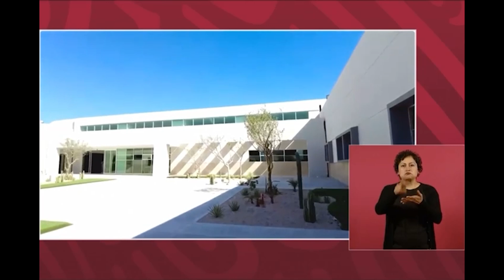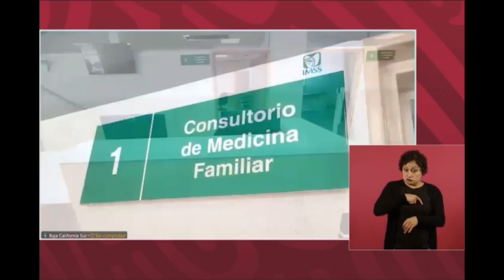Gobernador VCC y AMLO inauguran Unidad de Medicina Familiar No. 40 del IMSS en La Paz 🏥.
LaNota con Zarahí Hamburgo: Gobernador VCC y AMLO inauguran Unidad de Medicina Familiar No. 40 del IMSS en La Paz 🏥.